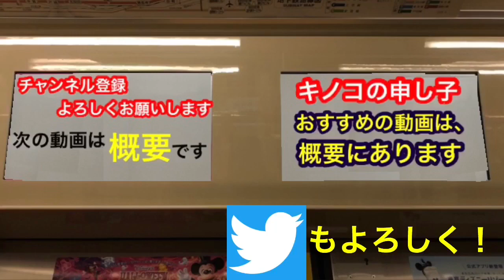りんかい線ズレズレホームドア 70-000形がズレズレ過ぎる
なぜズレるのか… それは、E233のドアの位置にあわせるためにホームドアの位置が70-000形とはズレる配置になってしまった。

【エアトレイン】三菱SICなど全てを声で再現！！果たして、山手線に似ているのか！？

Twitterはキノコの申し子で検索

これからも鉄道動画&旅動画も出して行くよ！